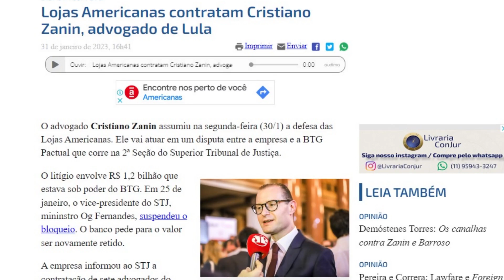Cristiano Zanin no STF e a pergunta que “ninguém” fez | Blog do Cadu Amaral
GRAVADO EM 12/03, ÀS 14H
Desde antes de Lula vencer as eleições presidenciais de 2022, já se sabir que o eleito em outubro teria ao menos dois nomes para indicar ao STF. Desde a vitória do petista, o nome do advogado Cristiano Zanin aparece na mídia como probabilidade.

Zanin tem capacidade técnica comprovada e inconteste, mas será que Lula o indicará mesmo?

Entre aqueles que defendem e os contrários à indicação o advogado de Lula na Lava Jato há uma pergunta que “ninguém” fez até agora.

Comenta aqui.

Peço seu like no vídeo e sua inscrição no canal. Também peço, caso você possa – e queira –, sua contribuição com o canal clicando no botão VALEU.

Vamos fortalecer a luta, minha e sua, contra o fascismo à brasileira.

E nos comentários, só não vale xingar, nem falar da mãe do povo.

Grande abraço.